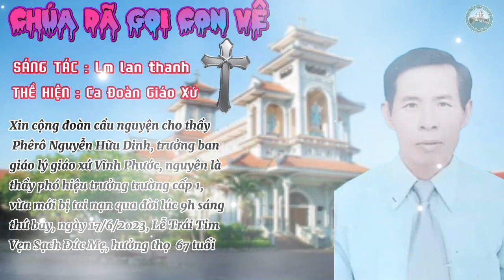Chúa Đã Gọi Con Về. thầy Phêrô Nguyễn Hữu Dinh, trưởng ban giáo lý giáo xứ Vĩnh Phước.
Tin buồn!
Xin cộng đoàn cầu nguyện cho thầy Phêrô Nguyễn Hữu Dinh, trưởng ban giáo lý giáo xứ Vĩnh Phước, nguyên là thầy phó hiệu trưởng trường cấp 1, vừa mới bị tai nạn qua đời lúc 9h sáng thứ bảy, ngày 17/6/2023, Lễ Trái Tim Vẹn Sạch Đức Mẹ, hưởng thọ  67 tuổi.
- Chủ Nhật (18/7): vào lúc 4 giờ chiều lễ cầu nguyện cho thầy Phêrô tại gia đình, do Cha Trung đặc trách giáo lý giáo hạt chủ tế.
- Thứ hai (19/7): vào lúc 7h30 sáng, thánh lễ đồng tế an táng cho thầy tại nhà thờ giáo họ Nam Biên.